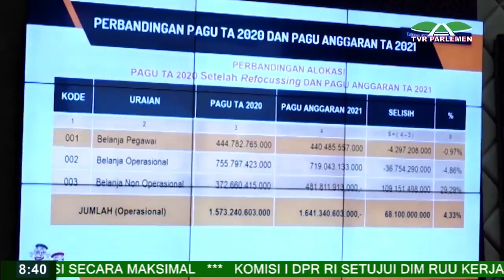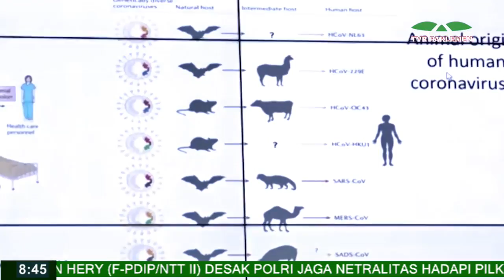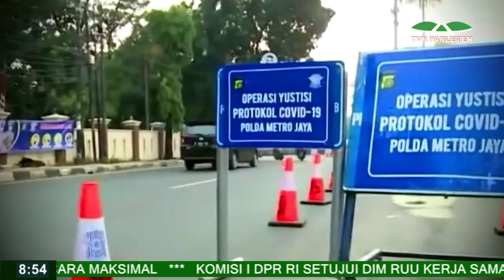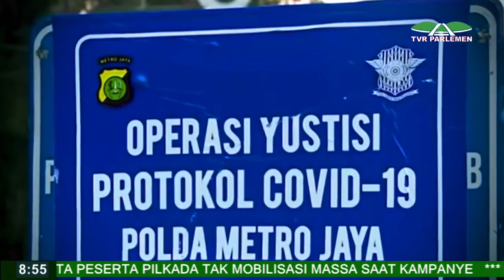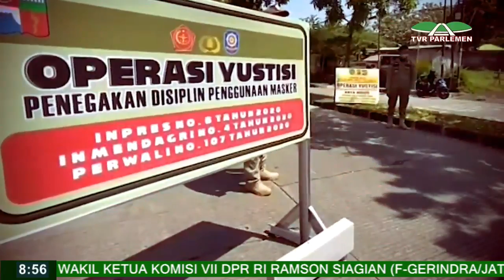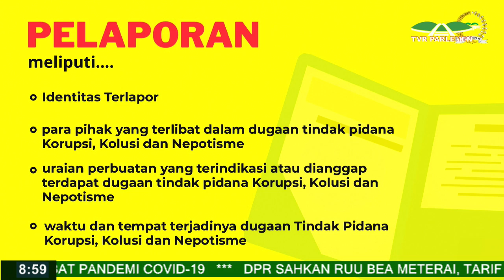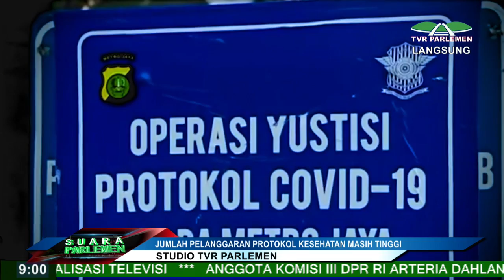SUARA PARLEMEN PAGI - SENIN 05 OKTOBER 2020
NARASUMBER : Presenter 1 : UKI ABDUL
Judul Berita : SUARA PARLEMEN PAGI - JUMLAH PELANGGARAN PROTOKOL KESEHATAN MASIH TINGGI